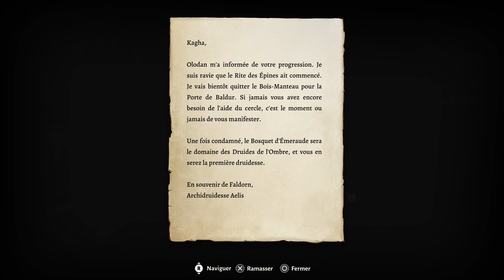Baldur's Gate 3 - partie 25 - Melphite et Cape rouge